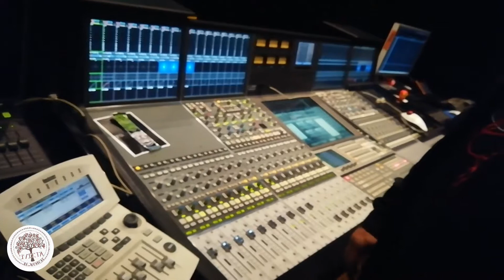¿Cómo es la Sala THX de los Estudios Churubusco en la Ciudad de México?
Amaral Sánchez, Director de “Uvieta, El Musical” conversó con Miguel Ángel Molina, Jefe de Proyectos de Estudios Churubusco sobre el trabajo que realizan en la Sala THX.